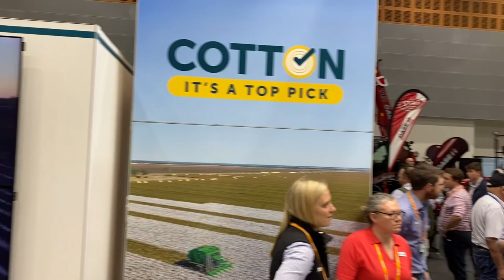Cotton Conference 2022 final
The Australian Cotton Conferance, the first in 4 years and the largest of its kind in the southern hemisphere, has been held on the Gold Coast. The conference ended with the announcing of the 2022 Cotton Industry Awards.